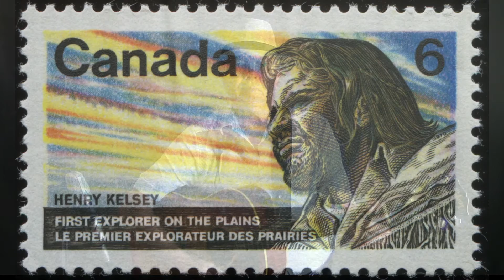Henry Kelsey - Allen Swetlikoe